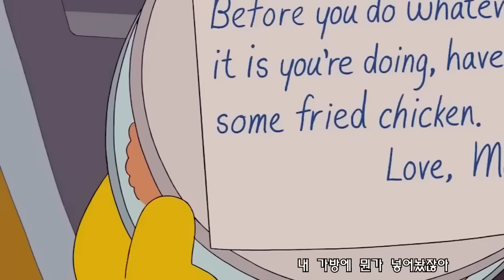Bart is a ninja!